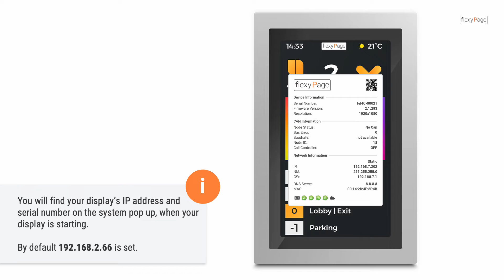flexyPage Tutorial | How to login to your display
This tutorial explains in a few minutes how to login to your display.

Visit flexyPage.de for more!